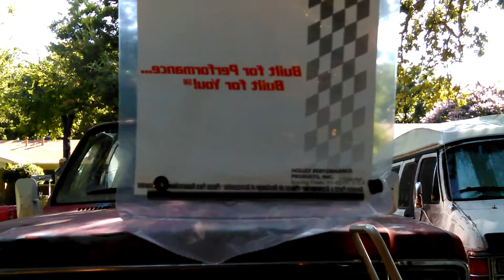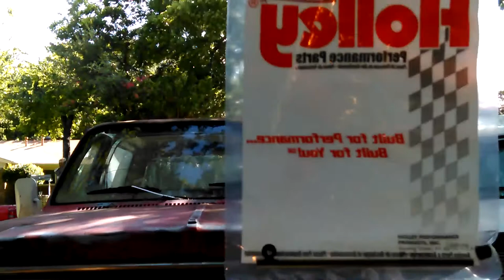Holley 600 Carb, Install Fuel Transfer Tube, Cam2 VID_20170711_095227.mp4 -1976 Chevy Blazer 4x4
Watch all Don Bishop 1976 Chevy Blazer 4x4 Repairs & info Videos in my Playlist Holley 600 Carb, Install Fuel Transfer Tube, Cam2 Wide View, VID_20170711_095227.mp4 - 1976 Chevy Blazer 4x4 Repairs

Thanks,

Don